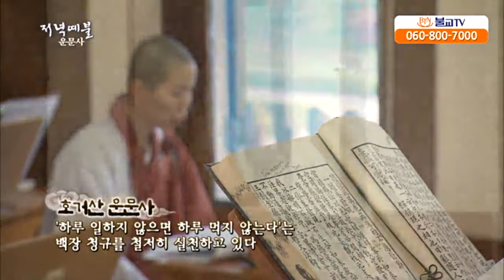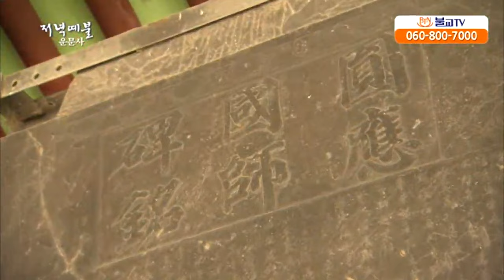호거산 운문사 저녁예불 [BTN불교TV]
경북 청도 운문사 비구니 스님들의 저녁예불 영상입니다.
정갈한 경내의 모습과 경건한 스님들의 예불 모습이 인상적입니다.